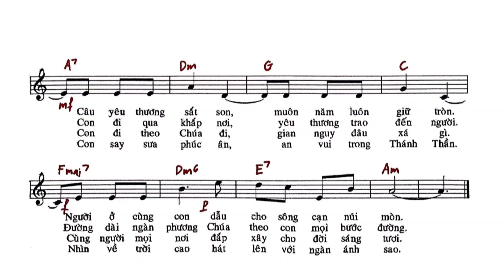Chúa Về Trời || Phanxico ( Hiệp Lễ Chúa Nhật Chúa Thăng Thiên Năm A, B, C )